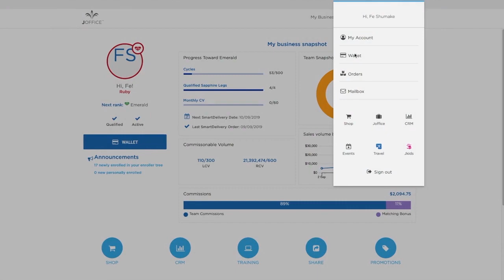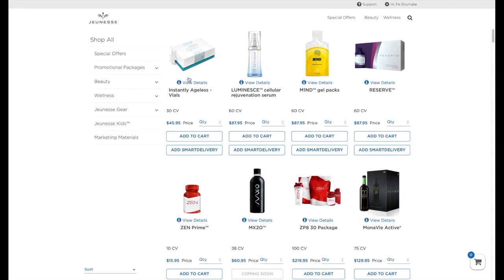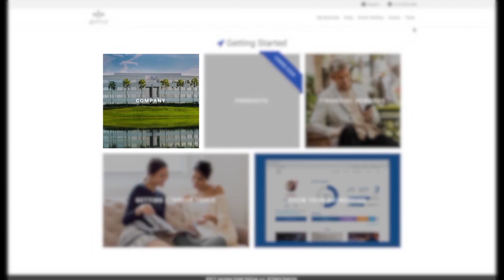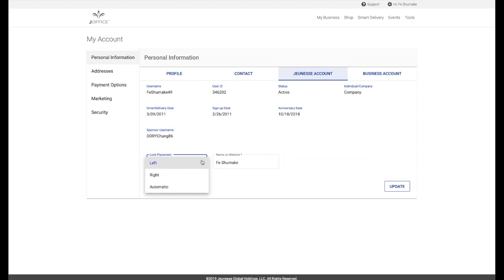สอนวิธีการใช้ JEUNESSE JOFFICE Line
สอนวิธีการใช้ JEUNESSE JOFFICE

Line : @healthytohome